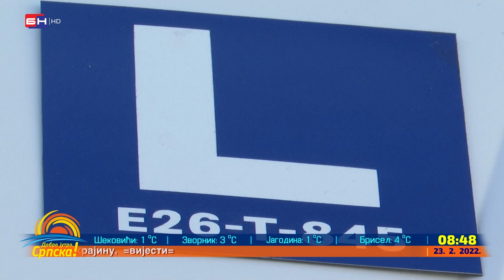Dragana Jokić jedna je od rijetkih ženskih instruktora vožnje u Semberiji (BN TV 2022) HD